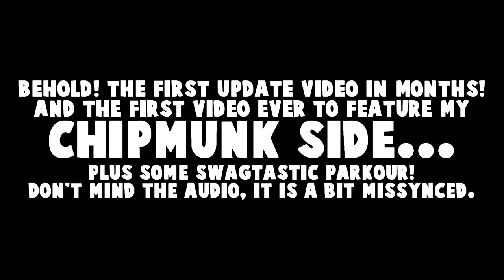BETTER INTERNET SOON? | Updates & Parkour w/ Mr. Chipmunk!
BEHOLD, the first and probably last update video in a while. I need suggestions and ideas for my 100 SUB SPECIAL. PLEASE GIVE ME ALL THE IDEAS YOU HAVE!

Also, since I made my voice sound like a chipmunk the audio got jacked-up and not synced appropriately. Don't worry about it.